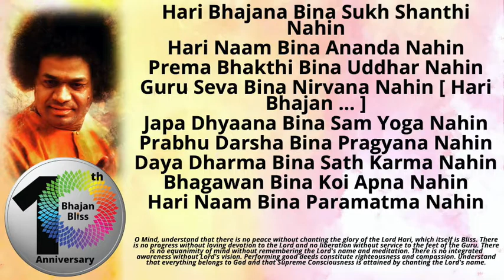308 | Sai Bhajana Bina Sukha Shanti Nahi | BhajanBliss Daily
Hari Bhajana Bina Sukh Shanthi Nahin
Hari Naam Bina Ananda Nahin
Prema Bhakthi Bina Uddhar Nahin
Guru Seva Bina Nirvana Nahin [ Hari Bhajan ... ]
Japa Dhyaana Bina Sam Yoga Nahin
Prabhu Darsha Bina Pragyana Nahin
Daya Dharma Bina Sath Karma Nahin
Bhagawan Bina Koi Apna Nahin
Hari Naam Bina Paramatma Nahin

O Mind, understand that there is no peace without chanting the glory of the Lord Hari, which itself is Bliss. There is no progress without loving devotion to the Lord and no liberation without service to the feet of the Guru. There is no equanimity of mind without remembering the Lord's name and meditation. There is no integrated awareness without Lord's vision. Performing good deeds constitute righteousness and compassion. Understand that everything belongs to God and that Supreme Consciousness is attained by chanting the Lord's name.